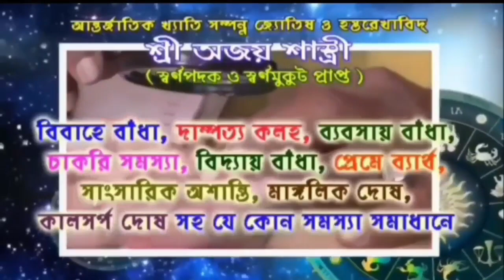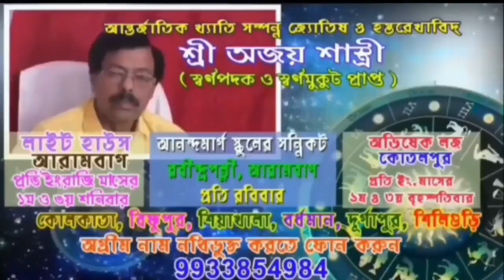কালবৈশাখী ঝড়ে বহু টাকার ক্ষয়ক্ষতি হয়ে গেল শিবম মার্বেল এন্ড গ্রানাইট শোরুমের